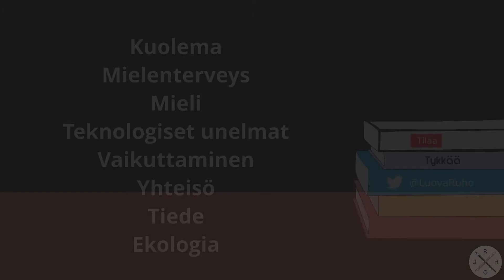Kirjafile - Hämäläinen & Manzos: Pelien äärettömät maailmat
Miten olisi syväluotaavia esseitä elämän suurista kysymyksistä ja peleistä, jotka käsittelevät niitä?